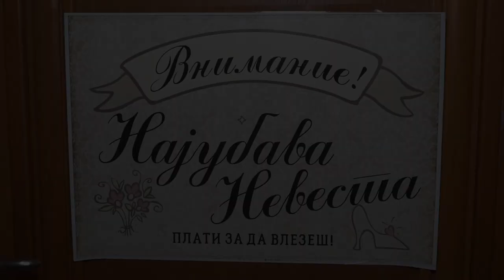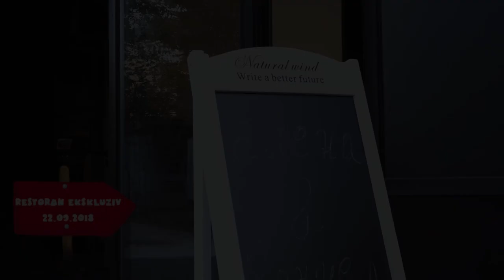Daniel i Elena- svadba video klip by D.Stefanovski